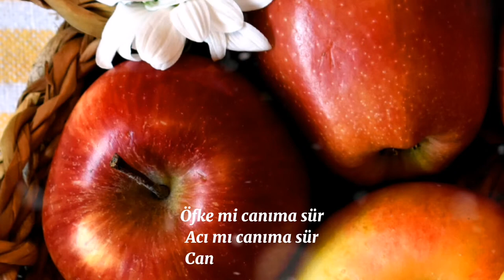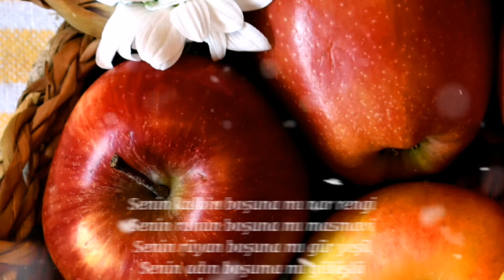Elma, Sür & Serin Kırları Şiiri Haydar Ergülen Kendi Sesinden